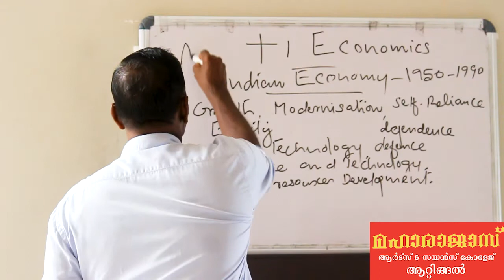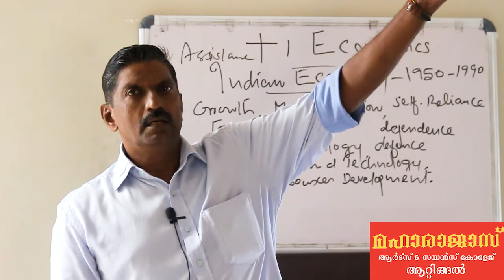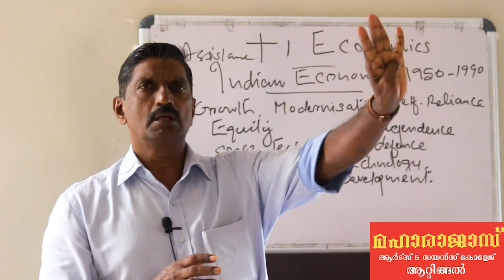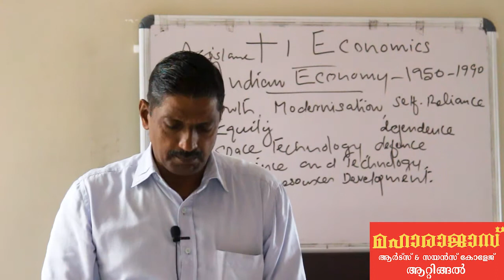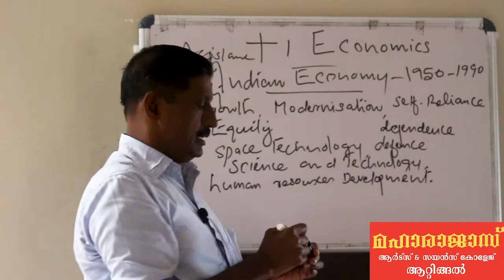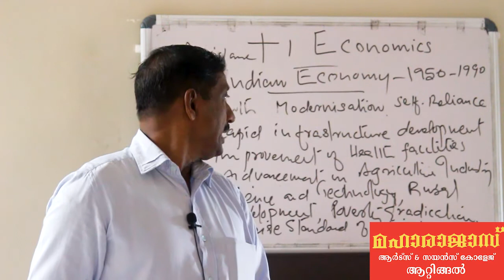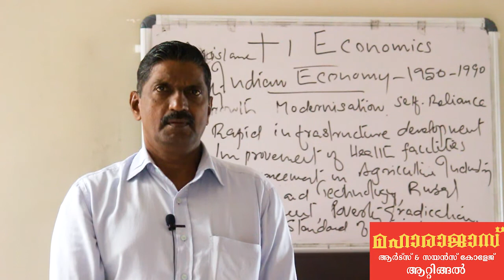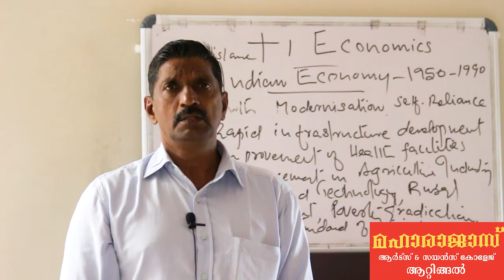Ep10 of Plus One Economics Chpt 2 by Vipin Sir